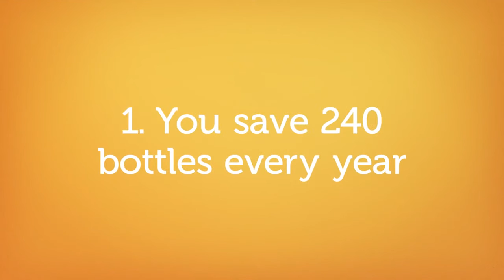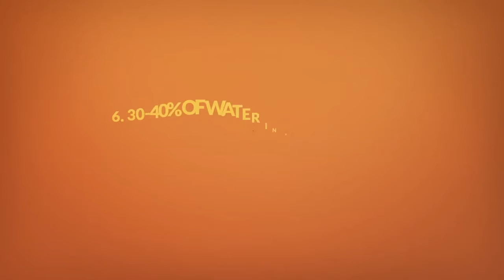7 Reasons Why Glass Bottles Are Better Than Plastic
7 Reasons Why Glass Bottles are Better Than Plastic
Here are 7 WILD facts
About Glass VS Plastic Water Bottles

1. You save 240 bottles every year
by reusing a glass bottle.
2. About 2.7 million tons of plastic are used
for the manufacturing of plastic water bottles
3. The number of disposable plastic water
bottles consumed in the US in 2010
could fill 849,941 school buses.
4. 75% of plastic water bottles are never recycled
they’re simply thrown away.
5. PET (plastic) water bottles generate
over 121 million tons of waste each year.
6. 30-40% of water involved in the
manufacturing and filling the plastic bottles
is wasted in the process
7. 1,500 plastic water bottles are consumed
every single second in the US